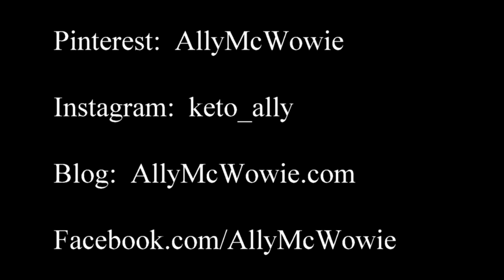KETO: The Best Hope for Obese America?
Hey, Folks!

In this video, let's talk about the obesity epidemic in America and what is, in my opinion, the best weight loss solution!